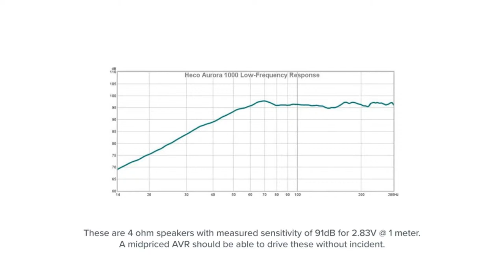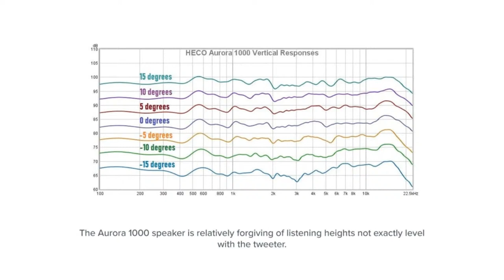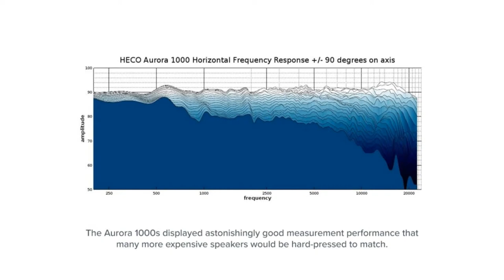HECO 5.1 Home Theater Giveaway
Heco is a German-based speaker company founded back in 1949. All of their speakers are completely designed and engineered in Deutschland with the Aurora models made in Asia. They create speakers that last for decades while providing a sound that is pleasing to the ear over the long term. Another important aspect of their design is that all of the speakers in the Aurora series are very easy to push with a modest home theater receiver, meaning you can put more of your investment into great speakers.